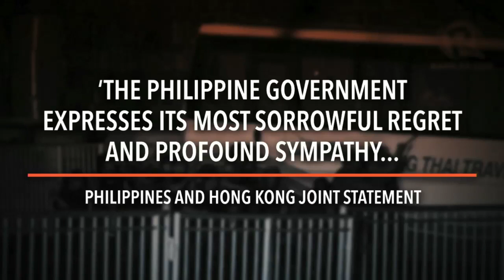Hong Kong, Philippines resolve hostage crisis issue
More videos on Rappler Follow Rappler for the latest news in the Philippines and across the globe. FULL STORY

Even with the agreement, the Philippines does not issue an apology -- one of the biggest demands of Hong Kong Follow Rappler for the latest news in the Philippines and around the world.